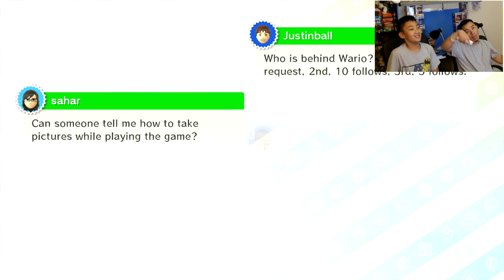Dang!!! Yoshi Cheating!!! - Mario Party 10 [Chaos Castle] Wii U Gameplay, Commentary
Be sure to hit the "LIKE" button if you think this game is UNFAIR!!!

theasianguygamershow
liltwistedone